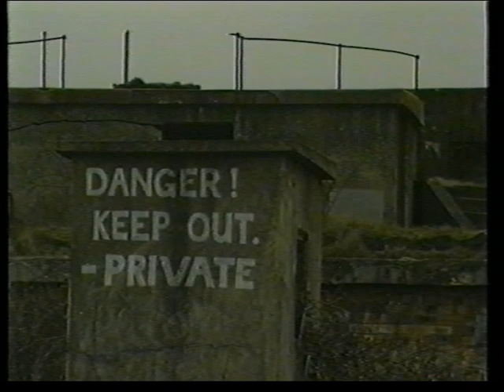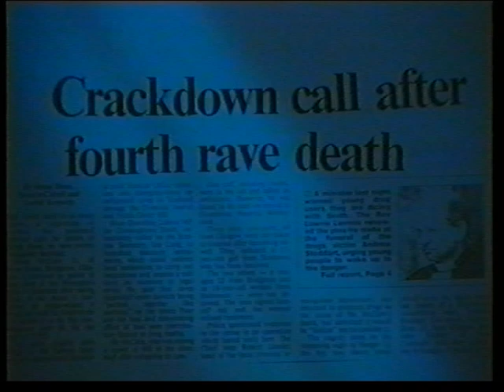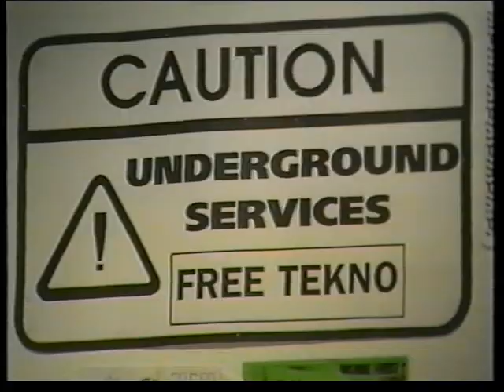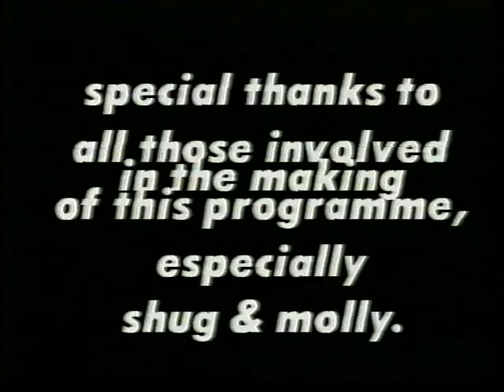Free Party Documentary 1996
Documentary about Free Parties in Scotland
Made in 1996
Featuring Shug, Molly, Stig, Matt
Made at EVTC